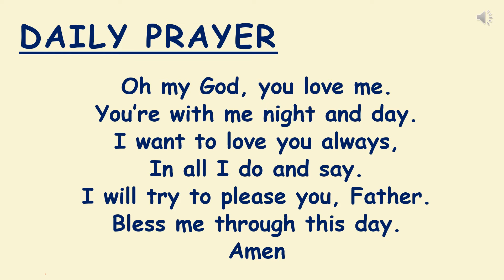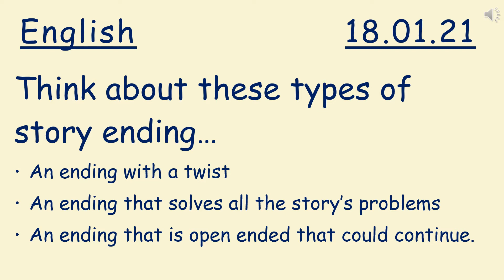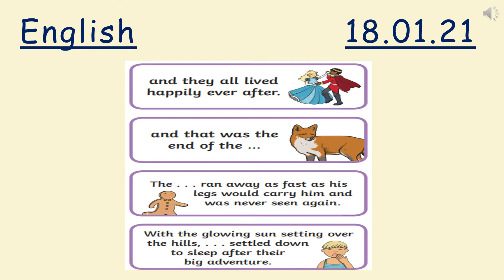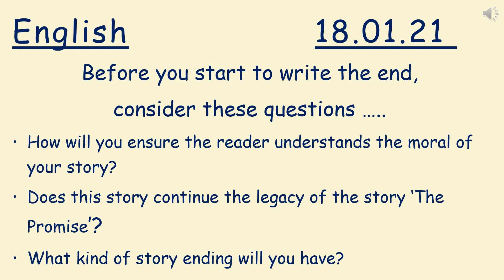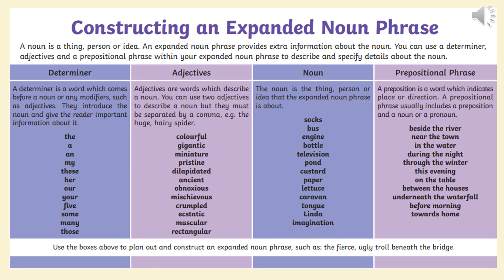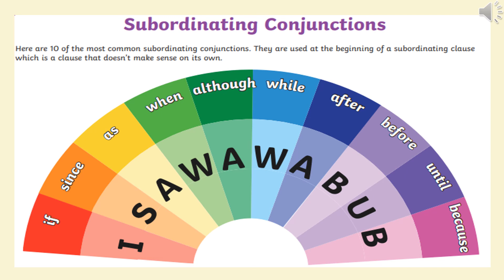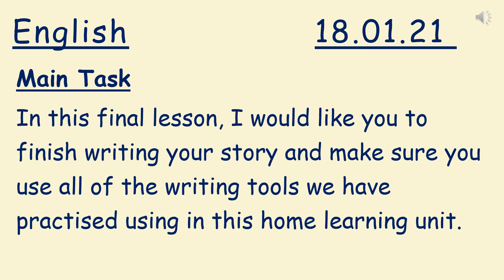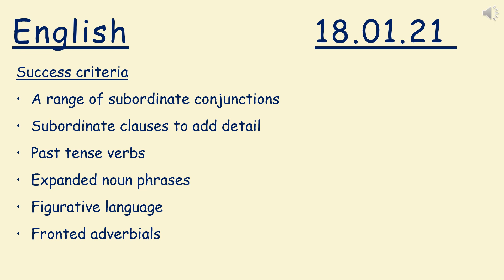Year 6 - English - 18.01.21 - The Promise 9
This is the final lesson of the unit where children will finish writing the sequel to the story 'The Promise' by Nicola Davies.